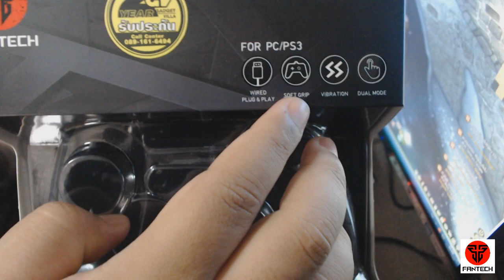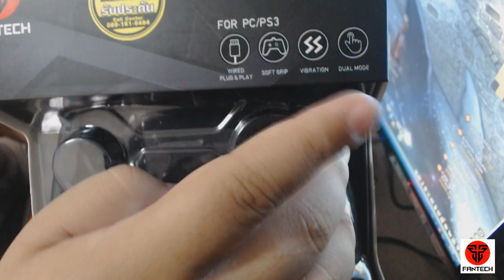รีวิว-Review EP.5 : จอย FANTECH GP11 โครตถูก 490บ. [ ทุบกับโต๊ะ กระชากสาย ก็สบายๆ ] เงาะรีวิว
True Wallet : 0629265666 [ แบบนี้อ่านขอบคุณ ]
True Wallet & True Money [ แบบนี้ชื่อขึ้น ]
ถ้าคุณเบื่อเพจที่มีแต่กฎ ที่นี่คือคำตอบ
ถ้าเมาส์ มาโคร ค้างโหลดใหม่ที่นี่
ประกัน 2 ปี ส่งฟรี ทั่วประเทศ
GPU: GeForce GTX 970
CPU: Intel(R) Core(TM) i5-6600 CPU @ 3.30GHz
Memory: 16 GB RAM (15.92 GB RAM usable)
Current resolution: 1920 x 1080, 60Hz
Operating system: Microsoft Windows 7 Ultimate